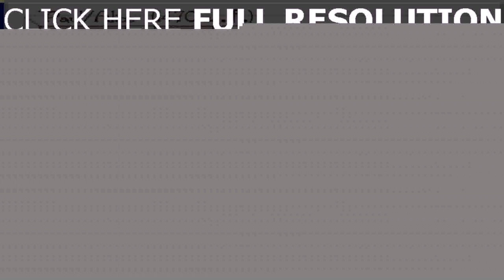Buy Car NY 5% DP